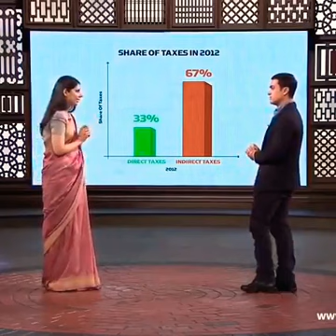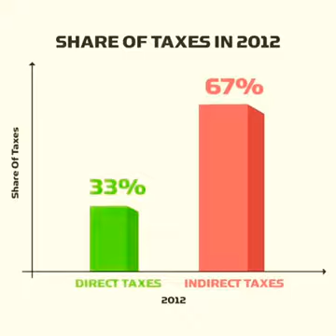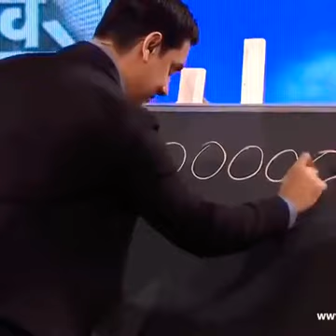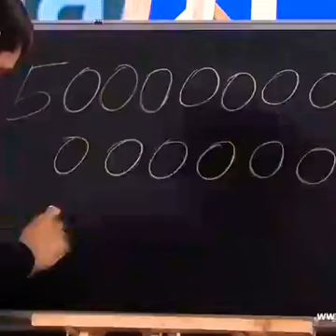Income Tax Information Satyamev Jayate 😮Aamir Khan best information😮👌